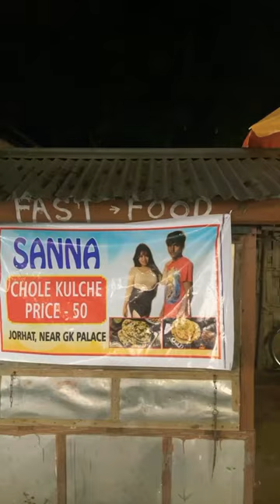New vlog here 👆🏻